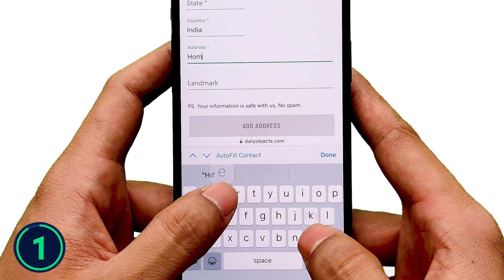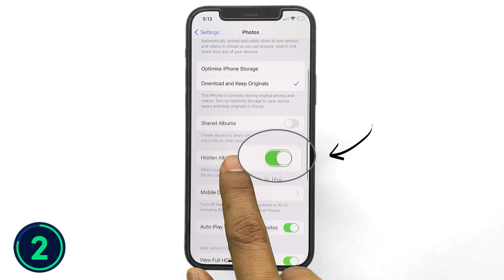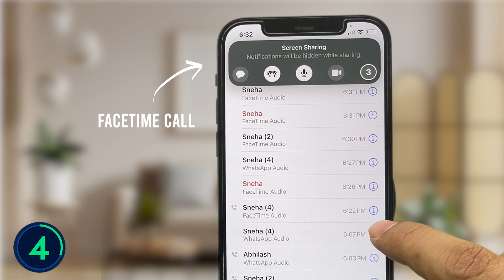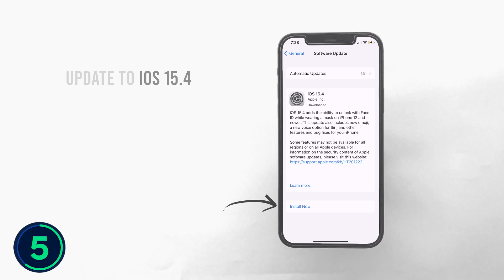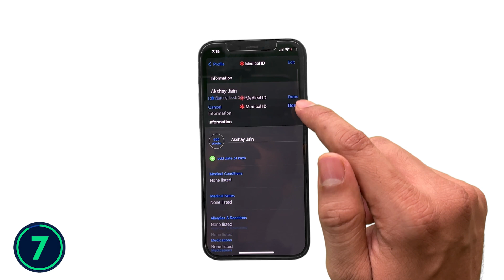7 LATEST Hidden iPhone Features⚡️You CAN'T Really MISS!!⚡️ (English)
Latest iPhone Hidden Features for iPhone 13, iPhone 12, iPhone 11, iPhone SE with iOS 15.4 UPDATE

1. Text Shortcut
2. How to Hide Personal Photos
3. Voice Isolation
4. Face time Screen Sharing
5. Face ID with Mask (iPhone 12 & above)
6. Back Tap (Double Tap / Triple Tap)
7. Medical ID

All new iPhone Hidden Features! Tricks in Hindi  - iPhone 13, iPhone 12, Even iPhone 11, Pro and Pro Max. Works in All iPhones